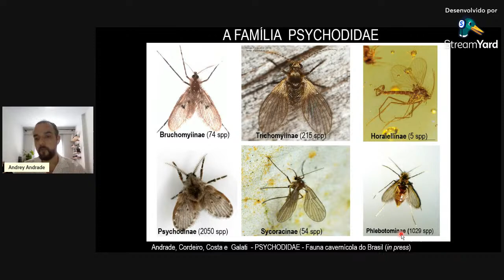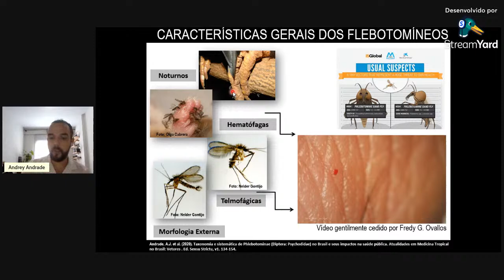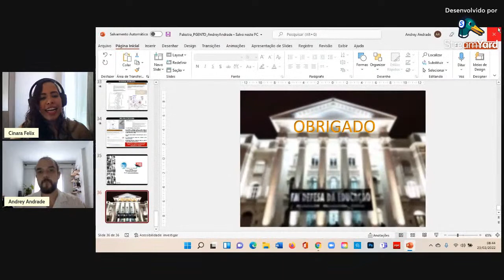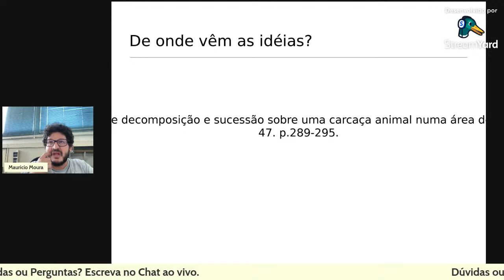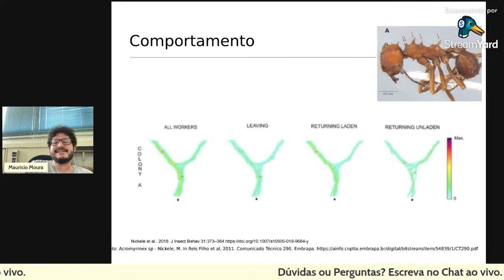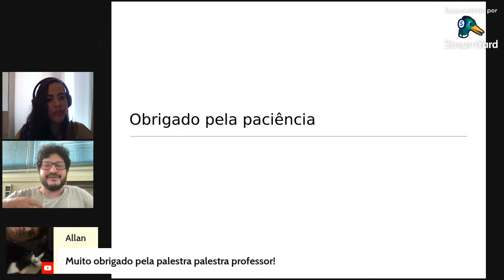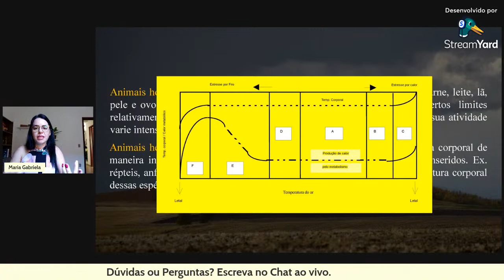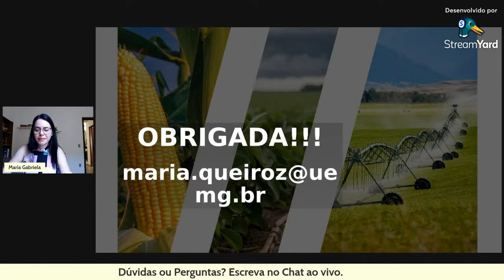XI Curso de Entomologia - 3º Dia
1ª Palestra: Taxonomia e Bioecologia de Phlebotominae (Diptera: Psychodidae) - Palestrante: Prof. Dr.  Andrey José de Andrade - UFPR
2ª Palestra: Da história Natural a Macroecologia: Versões da ecologia moderna - Palestrante: Prof. Dr. Maurício Moura - UFPR
3ª Palestra: Agrometeorologia e entomologia - Palestrante: Prof. Dra. Maria Gabriela - UEMG